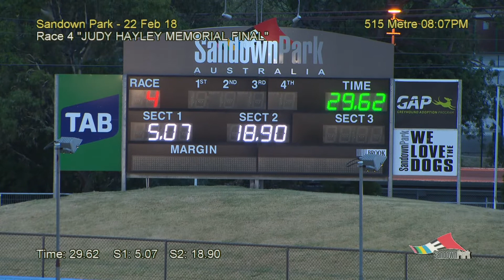2018 Judy Hayley Memorial | True Talent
An emotional Seona Thompson won the Judy Hayley Memorial with the aptly named True Talent.